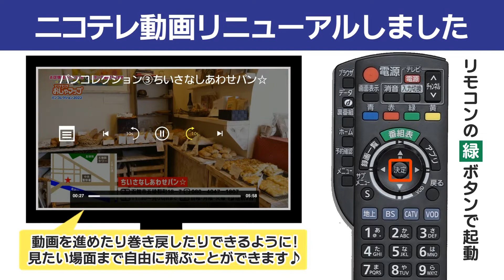ニコテレ動画がリニューアルしました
NCVチャンネルの人気番組やおすすめ映像をお好きなタイミングで視聴できる「ニコテレ動画」がリニューアルしました。

【リニューアルポイント】
■番組ごとにコンテンツが選べるようになりました。
■動画の一時停止・早送り・早戻り操作が出来るようになりました。

QRコードを読み込めば、スマホがリモコンに早替わりします♪
より簡単に、より快適に。
リニューアルしたニコテレ動画を、是非お楽しみください。